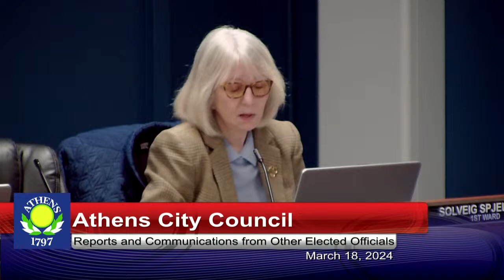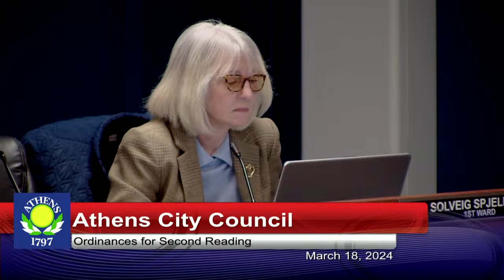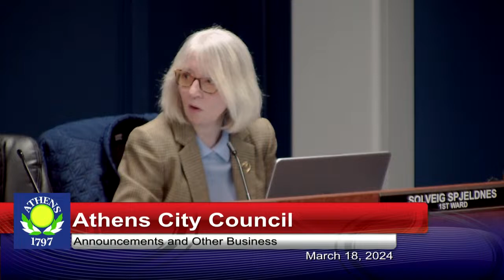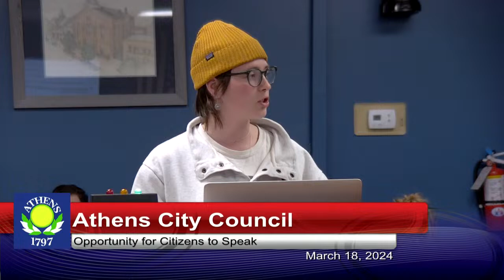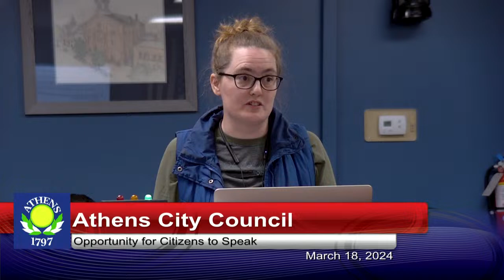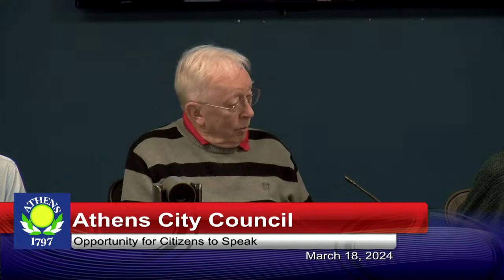Athens City Council - March 18, 2024